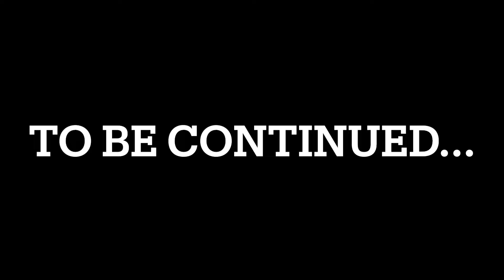Vlog-09 | Moscow ke central area aurr metro mein ghumte hue 🇷🇺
We roam around the central area of Moscow that covers palace, president house and St. Basil Church that is 500yrs old. We saw the malls and streets that has a number of shopping areas.

We also showed various metros of Russia that are world's deepest stations. Also, they are very old metro stations.